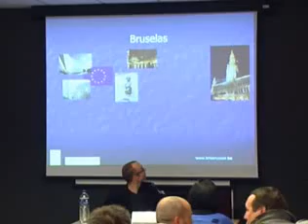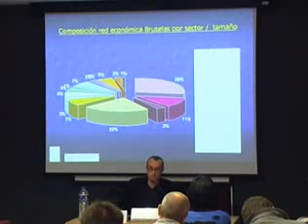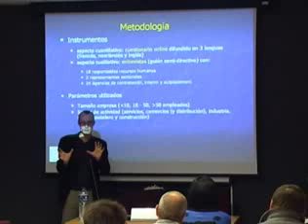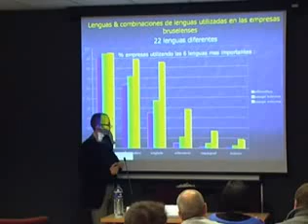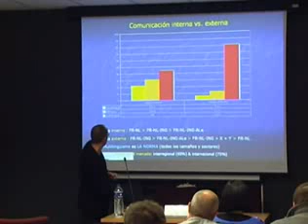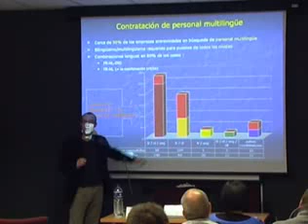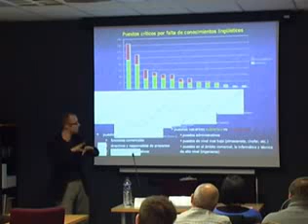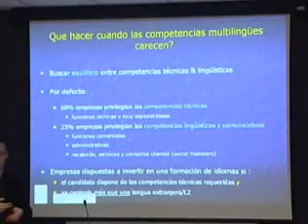30+10 mintegia 2008. 9 - Luk Van Mensel - Université de Namur (Belgika)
30+10 mintegia 2008. 9 - Luk Van Mensel - Université de Namur (Belgika)

Luk Van Mensel. Gestión y valor de la diversidad lingüística en las empresas Bruselenses. Université de Namur (Belgika)

Luk Van Mensel. Aniztasun linguistikoaren kudeaketa eta balioa Bruselako enpresetan. Université de Namur, Belgika (gazteleraz)